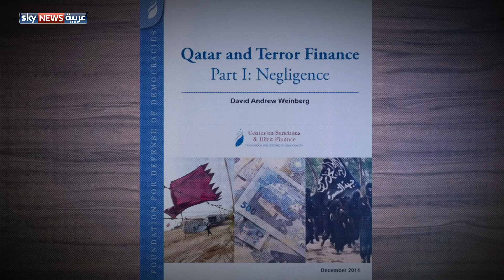قطر.. تمويل الإرهاب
أحدث وثائقيات سلسلة "عن قرب"، الجمعة 9 يونيو الساعة 18:30 بتوقيت الإمارات، 14:30 بتوقيت غرينتش.